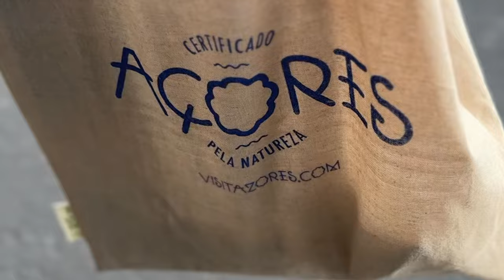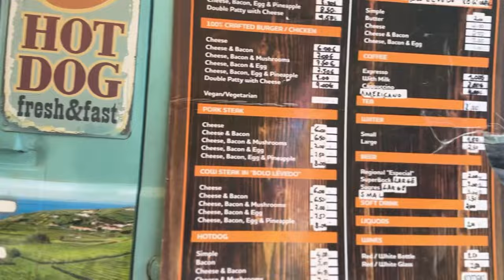AZOREN: 8 Tage Wildcamping 40€ Flug🏕️ | Wir wurden mitgenommen!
Unsere Ausrüstung:
►Trangia Kocher

🌋🏝️ Azoren-Abenteuer: 8 Tage Wildcampen im Paradies! 🏕️🌊

Hey Abenteuerfreunde und Naturliebhaber! 👋😃

Seid ihr bereit für eine unvergessliche Reise? 🎒✈️ Wir, Mercedes, Andy & Micha, nehmen euch mit auf eine atemberaubende 8-tägige Tour durch die Azoren! 🗺️🇵🇹

🎥 In diesem Video zeigen wir euch die Highlights unserer 2 ersten Tage!
Erlebt mit uns: 🏖️💨🌅 👥❤️

🌿 Taucht ein in die unberührte Natur der Azoren und lasst euch von der Schönheit dieser kleinen portugiesischen Inselgruppe verzaubern  🗺️💡

💚 Dieses Video ist mehr als nur eine Reisedokumentation – es ist unser Liebesbrief an die Natur und das einfache Leben unter freiem Himmel. Lasst euch inspirieren und plant vielleicht schon bald euer eigenes Azoren-Abenteuer! 🌍✨

So verpasst ihr keine unserer zukünftigen Reisen und Outdoor-Abenteuer!

Teilt uns mit, welcher Teil des Videos euch am besten gefallen hat oder welchen Ort auf den Azoren ihr unbedingt besuchen möchtet!

Bis zum nächsten Abenteuer, eure Abenteuerfreunde  🌄🎒

00:00 Tag 1 Beginnt :D
1:44 Lagerfeuer Time
5:51 Süße Katze
7:07 Tag 2
9:14 CafeVan
12:10 Wir Lachen uns tot :D